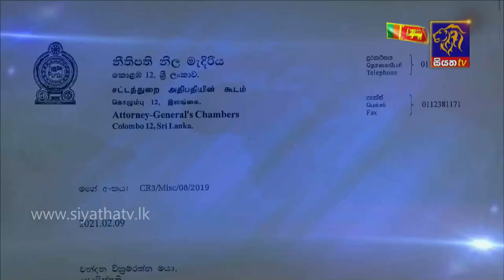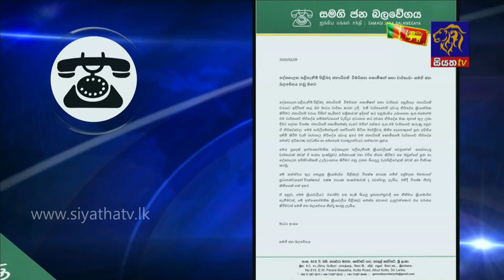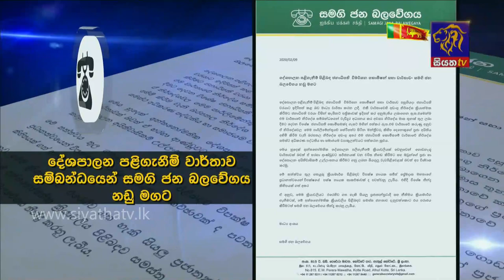Siyatha News | 06.00 AM | 10 - 02 - 2021